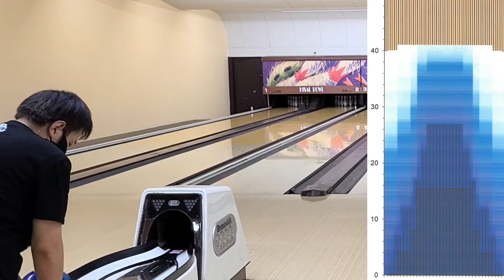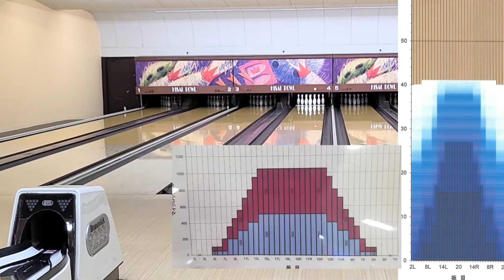初心者必見！ レーンの変化「キャリーダウン」を克服しよう① ハイブリッド素材のボールとパール素材のボール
今回はキャリーダウンしたコンディションの攻略について考えました。
上級者になるためには避けて通れないオイルの変化！　「キャリーダウン」
ボールの特性を知っていれば攻め方も楽になります！

今回の使用ボール
DV8　フリークエンシーハイブリッド
ラディカル　グル・エターナル・パール
ラディカル　コンスピラシーセオリー
発売元：株式会社サンブリッジ様

ロバート・リープロのYouTube

ついに発売開始「水Pシャミー」
☆赤色の生地にゴールドのシルエット
☆黒色の生地にゴールドのシルエット
1枚 3000円 送料（税込み・送料別途）
複数枚同時購入にて送料無料とさせていただきます。

ご希望の方は、以下のアドレスにお名前・ご住所・電話番号・希望色・枚数を書いて送ってください。

購入•お問合せメールアドレス

少数しかございませんが、よろしくお願いいたします。

★参加プロのページ
@日置秀一プロ「ヘキ鵬」

@加藤祐哉プロ「カト竜」

@安藤瞳プロ「ワタシＨＩＴＯＭＩ」

@澤田春花プロ「サワの鶴」

@堀江真一プロ「ホリ座右衛門」

@渡邊航明プロ「ナベ錦」

@岸田有加プロ「ユカ乃花」

＠本田博照プロ「ダホン乃助」

和田秀和Ｐ「ワダ錦」
山田幸Ｐ「ユキの里」
山田成人Ｐ「ナル太郎」

出身：大阪府
所属：三重県・久居ボウリングセンター
契約：株式会社STEEL SPORTS様（ユニフォーム契約）